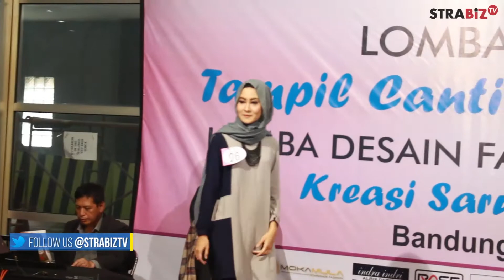Touch Up : Tampil Cantik di Hari Raya [2]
STRABIZ TV : Touch Up eps Tampil Cantik di Hari Raya (seg 2)